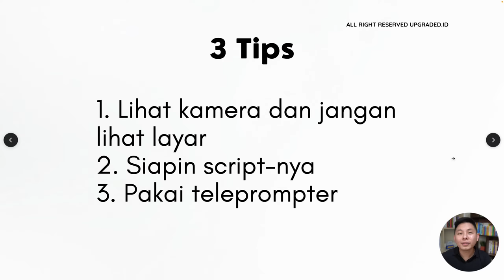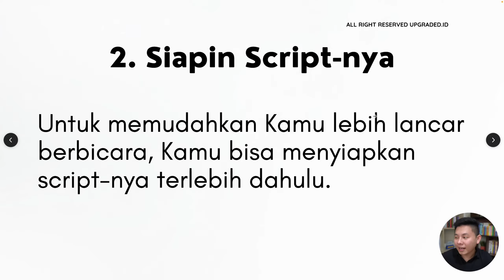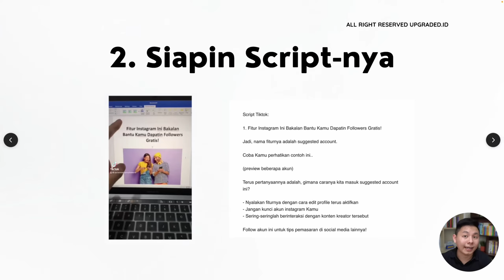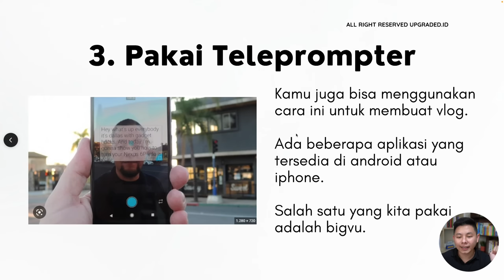3 Tips Bikin Konten Vlog untuk Pemula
3 Tips Bikin Konten Vlog untuk Pemula

Kamu ingin bisa bikin konten vlog tapi masih bingung? Yuk simak video kali ini! Karena di video kali ini kita akan belajar tips dan trik untuk nikin konten vlog buat kamu para pemula!